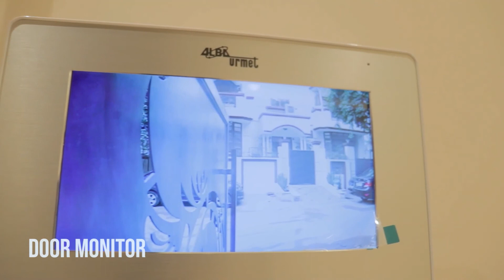Luxury – 3 BHK - 215 Sqyds - Builder Floor – DLF Phase 2 – New Construction – Available for Sale!!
• Location: Location – DLF Phase 2
• Plot Size: 215 Sqyds

➡️ Ultra Luxurious Interior Work
➡️ Excellent Location
➡️ 3 Bedroom 🛏️ + 4 Washrooms
➡️ Drawing and Dining Room
➡️ Fully modular kitchen 👩🍳
➡️ High quality woodwork done
➡️ Covered parking in stilt area
➡️ 24*7 security 🔏
➡️ Luxury look with A1 quality work
➡️ kitchen Appliances

All floors with Lift, Stilt - 2 Car Parking & Fully Lush Terrace Garden.

Many More Options Available with Excellent Location and Connectivity.

Location: DLF I, II & IV, Sushant lok 1, 2 and 3, South City 1 & 2, Suncity , Nirvana Country, Ardee City, Vipul World, Malibu Town, Ansal Essensia, Emerald Hills, Rosewood,  Uppal Southend.

RAMS Ventures,
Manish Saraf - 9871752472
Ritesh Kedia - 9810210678